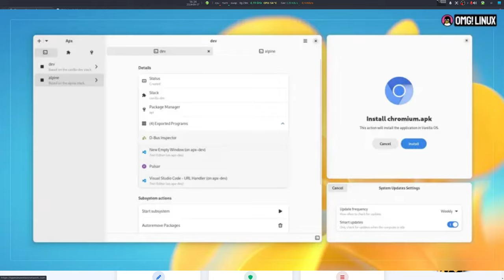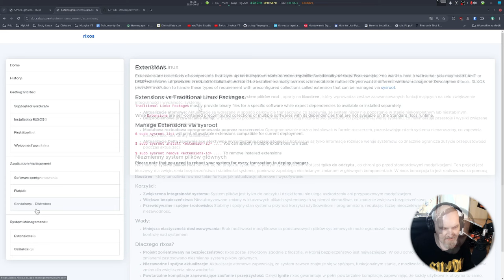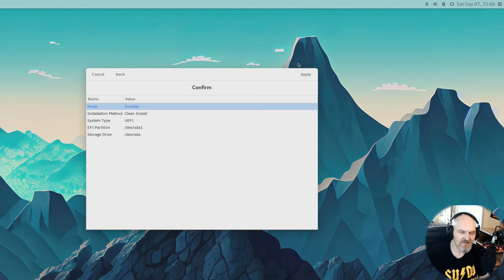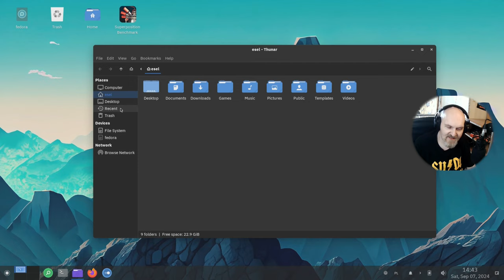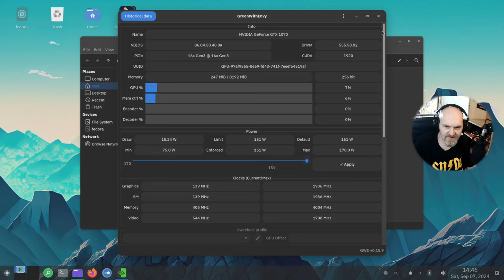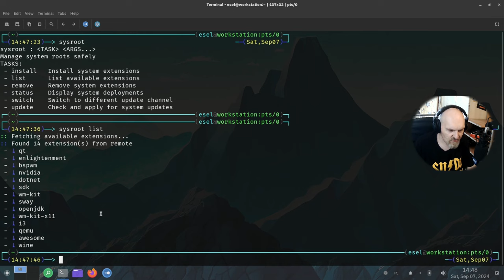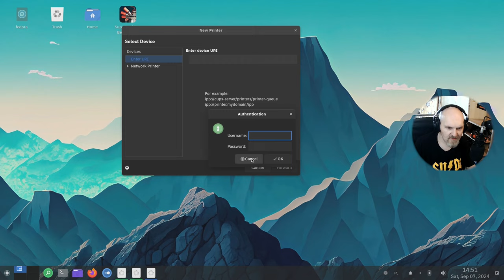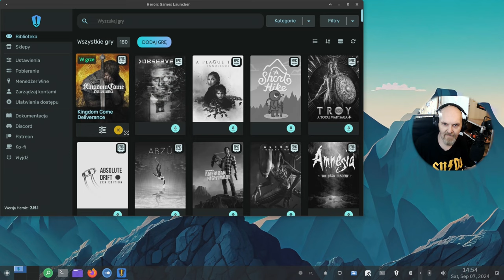Czym jest RLX OS 2.0 SANKAPLA ? Linux dla hobbysty dewelopera i nooba też się nada :) REAL HARDWARE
Dziś RLX OS - zwany też ReLaX OS wydany kilka dni temu to ciekawy system oparty na atomowych aktualizacjach, niezmienności głównej partycji - ciężko go zepsuć a do tego świetnie obsługuje Nvidie :) Może nie jest idealnie ale to świetny kawał kodu niezależnego dewelopera.

timestamps  / czasówka:
00:00 Zdań kilka na wprowadzenie i sobotę :P
01:13 Czym jest projekt RLX OS - zastosowane technologie / github
04:57 Proces instalacji i problem z manual partitioning
06:37 RelaxOS 2.0 w całej okazałości - wygląd, możliwości, distrobox i problemy
15:51 Multimedia game test czyli się da i to całkiem miło
17:33 Podsumowanie i podziękowania